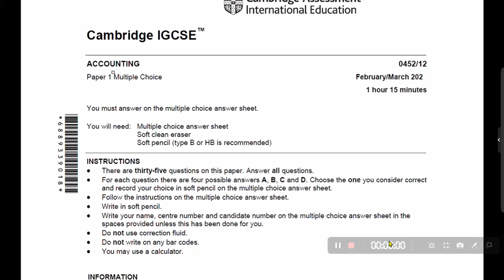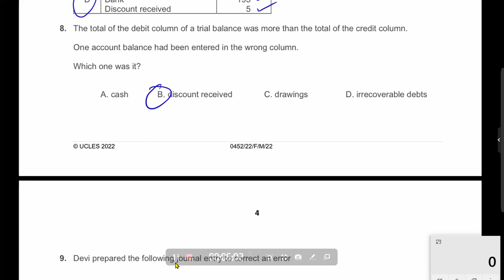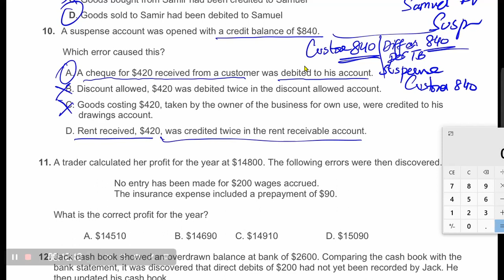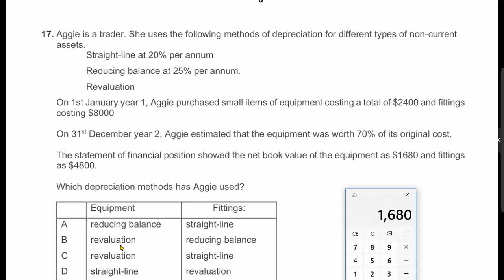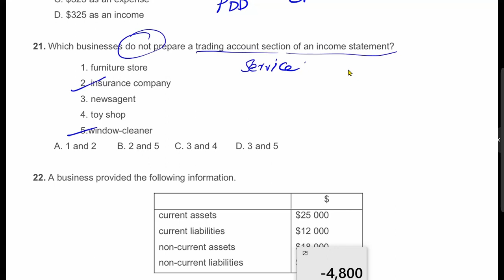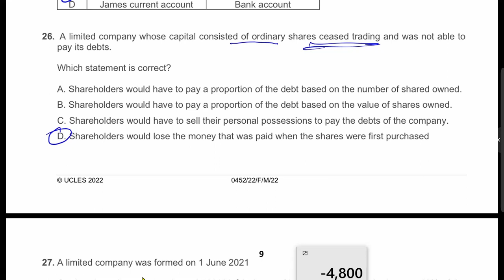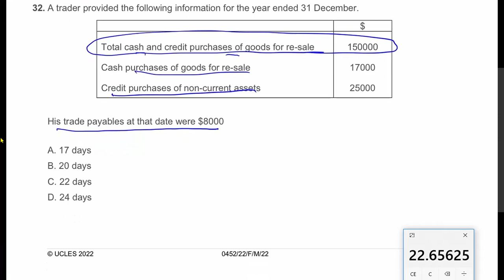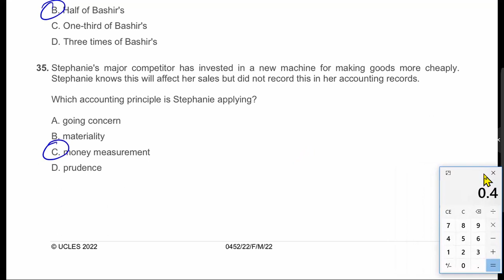IGCSE Accounting 2022 Paper 12